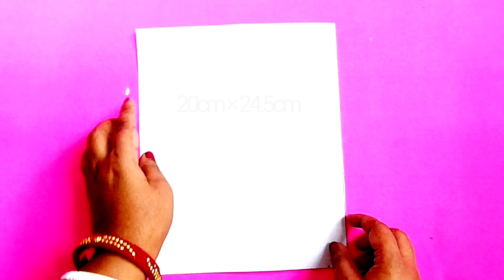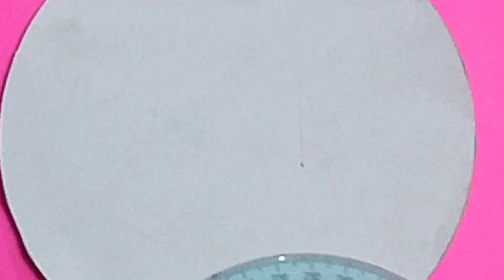Greater Than, Less Than And Equal To Maths TLM | Maths Working Model | Maths TLM for Primary School